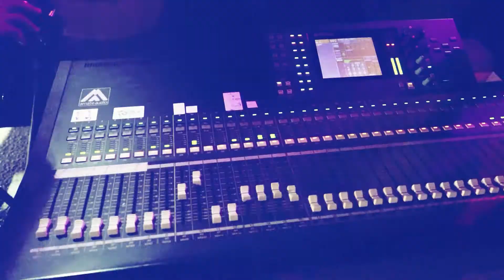استقبال العريس يزن السلايمة - الفنان اياد البلعاوي - الرام - 2022